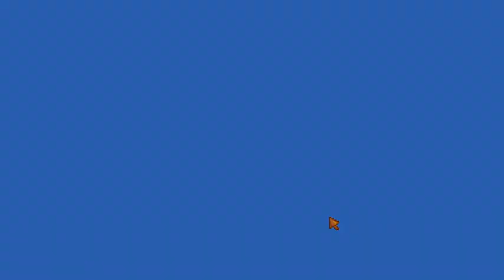Stardew Valley Ep:1